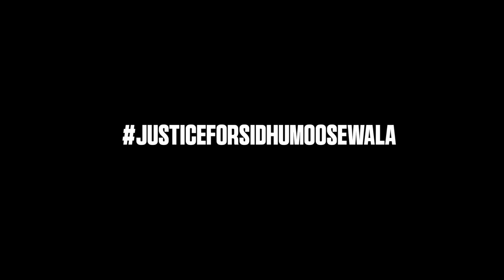TERE NI KRARA : SIDHU × YAMLA JATT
Lyrices= Yamla Jatt
Music= Rockit Beats
Label= Jawanda Creations

This video is not monotize